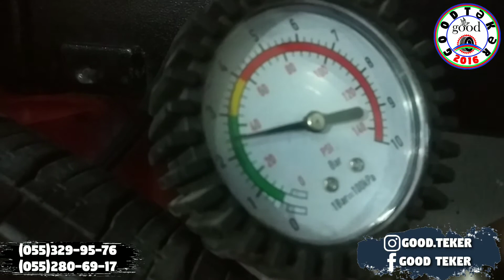təkərin bərpası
✓Good Teker✓

⚫dəyərli müştərilərimiz isdənilən Təkərlərin keyfiyyətli bərpası.

⚫Təzə təkərlər zədələnməsi nəticəsində siz onları yararsız olduğunu düşünməyin.

⚫Təkərdə yaranan şişləri təhlükəsini 85% Azalda bilirik

⚫Biz onları əvvəlki vəziyyətinə qaytarma gücünə qadirik

⚫Qiymətlər çox münasibdir. Gördüyümüz bu iş.
Təkər də yaranan kəsiyin ölçüsünə görə qiymət dəyişir
iş vaxdi (09:00 - 20:00)
iş günü (Hərgün)
📍 Ünvan: Mehdiyabad Pirşağı şosesi
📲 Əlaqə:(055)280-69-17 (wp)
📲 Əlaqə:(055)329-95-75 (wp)